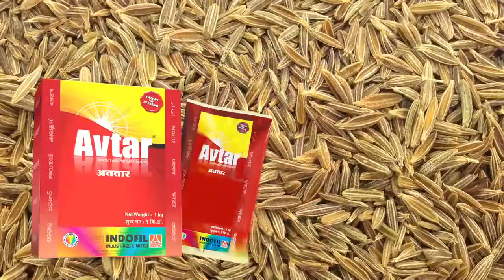Avtar Cumin Gujarati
આ એક અનોખું સંયોજન ફૂગનાશક છે, ઘણા રોગોને નિયંત્રિત કરવા ઉપરાંત ઝિંક પોષણ પણ પ્રદાન કરે છે.
આ બ્રૉડ-સ્પેક્ટ્રમ (વિસ્તૃત વર્ણક્રમ)નું ફૂગનાશક છે, જે તેની બહુસ્થાનીય અને પ્રણાલીગત ક્રિયા સાથે મોટી સંખ્યામાં રોગોને નિયંત્રિત કરે છે.
આના છંટકાવને કારણે ઘેરા લીલા રંગના તંદુરસ્ત પાંદડા મળે છે અને અંતે ઉપજમાં વધારો થાય છે.
રોગ પ્રતિકાર વ્યવસ્થાપન માટે ખૂબ અસરકારક.
તે પર્ણસમૂહ, ફૂલો અને ઘણા છોડના ફળો માટે સલામત છે.
સસ્તન પ્રાણીઓ, માછલીઓ, પક્ષીઓ અને કુદરતી દુશ્મનો માટે ઓછી ઝેરી અસર સાથે સુરક્ષિત ફૂગનાશક
મુખ્યત્વે ડાંગર, સફરજન, ચા, કપાસ અને મકાઈના પાક પર બહુવિધ રોગોના નિયંત્રણ માટે ભલામણ કરવામાં આવે છે.